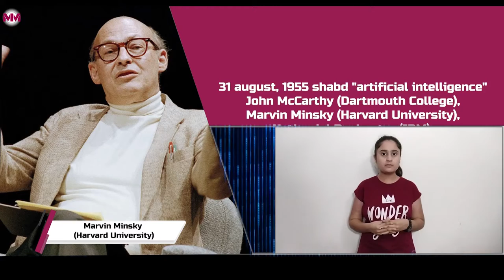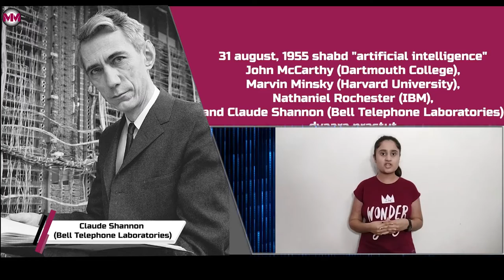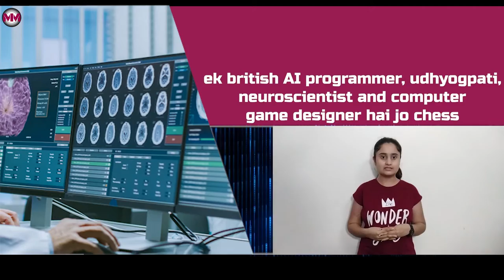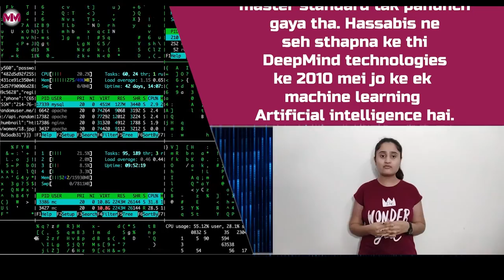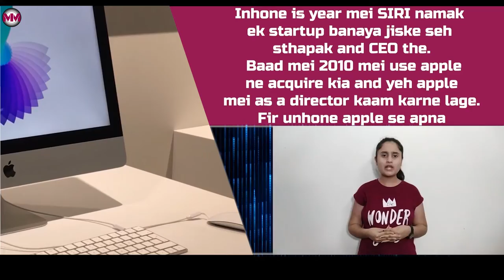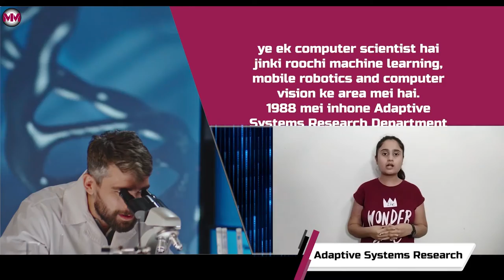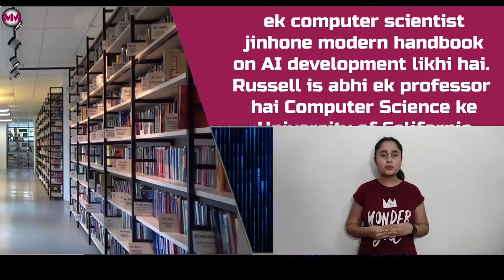EP-01 Artificial Intelligence/ Educational Web Series / Stephen Hawking/ Elon musk /Hindi / AI/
Trailer - Artificial Intelligence / Educational Web Series / Hindi / AI/ Machine Learning /Concept  /Artificial Intelligence Full Course | Artificial Intelligence Tutorial /What is Artificial Intelligence With Full Information? – [Hindi]/आज हम आपके लिए इस video में AI से जुड़ी ख़ास जानकारी ले कर आये हैं जिसमे आपको AI क्या है, इसका इस्तेमाल कहाँ किया जाएगा और इसके क्या फायेदे और नुक्सान हैं इन सभी के बारे में बताया जाएगा. इसीलिए इस विडियो को पूरा जरुर देखे./Can A.I. make music? Can it feel excitement and fear? Is it alive? Will/

Artificial intelligence (AI) is intelligence demonstrated by machines, unlike the natural intelligence displayed by humans and animals, which involves consciousness and emotionality. The distinction between the former and the latter categories is often revealed by the acronym chosen. 'Strong' AI is usually labelled as artificial general intelligence (AGI) while attempts to emulate 'natural' intelligence have been called artificial biological intelligence (ABI). Leading AI textbooks define the field as the study of "intelligent agents": any device that perceives its environment and takes actions that maximize its chance of achieving its goals. Colloquially, the term "artificial intelligence" is often used to describe machines that mimic "cognitive" functions that humans associate with the human mind, such as "learning" and "problem solving".

As machines become increasingly capable, tasks considered to require "intelligence" are often removed from the definition of AI, a phenomenon known as the AI effect. A quip in Tesler's Theorem says "AI is whatever hasn't been done yet." For instance, optical character recognition is frequently excluded from things considered to be AI,[7] having become a routine technology. Modern machine capabilities generally classified as AI include successfully understanding human speech,competing at the highest level in strategic game systems (such as chess and Go), and also imperfect-information games like poker, self-driving cars, intelligent routing in content delivery networks, and military simulations.

Artificial intelligence was founded as an academic discipline in 1955, and in the years since has experienced several waves of optimism, followed by disappointment and the loss of funding (known as an "AI winter"), followed by new approaches, success and renewed funding. After AlphaGo defeated a professional Go player in 2015, artificial intelligence once again attracted widespread global attention. For most of its history, AI research has been divided into sub-fields that often fail to communicate with each other. These sub-fields are based on technical considerations, such as particular goals (e.g. "robotics" or "machine learning"),the use of particular tools ("logic" or artificial neural networks), or deep philosophical differences. Sub-fields have also been based on social factors (particular institutions or the work of particular researchers).

The traditional problems (or goals) of AI research include reasoning, knowledge representation, planning, learning, natural language processing, perception and the ability to move and manipulate objects. AGI is among the field's long-term goals. Approaches include statistical methods, computational intelligence, and traditional symbolic AI. Many tools are used in AI, including versions of search and mathematical optimization, artificial neural networks, and methods based on statistics, probability and economics. The AI field draws upon computer science, information engineering, mathematics, psychology, linguistics, philosophy, and many other fields.

In the twenty-first century, AI techniques have experienced a resurgence following concurrent advances in computer power, large amounts of data, and theoretical understanding; and AI techniques have become an essential part of the technology industry, helping to solve many challenging problems in computer science, software engineering and operations research